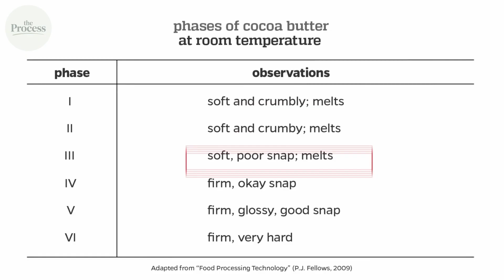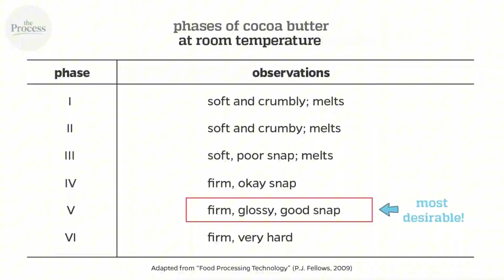How Chocolate Is Made – Real Cocoa vs Imitation Fat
How Chocolate Is Made – Real Cocoa vs Imitation Fat | THE PROCESS

Chocolate — sweet, rich, and universally loved. But not all chocolate is the same. In this episode of THE PROCESS, we explore how real chocolate is made from fermented cacao beans, roasted, ground, and blended with cocoa butter to create that smooth texture and deep flavor. Most commercial chocolate replaces cocoa butter with cheaper vegetable fats and artificial flavoring. Discover how real cocoa transforms into chocolate, what makes imitation versions taste different, and why authenticity still matters in the world’s favorite treat.

0:00 – Intro: The Sweet Illusion We All Love
0:58 – Discovery: From Cacao Bean to Real Chocolate
4:17 – Revelation: The Rise of Imitation Chocolate
6:09 – Empowerment: How to Recognize Real Cocoa
7:16 – Outro: The Truth Behind the World’s Favorite Treat